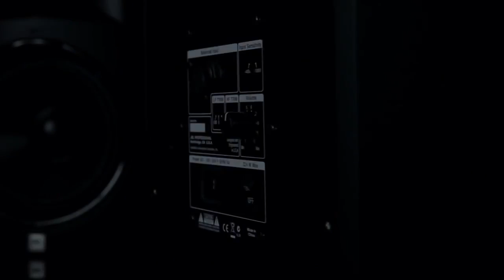Experience The JBL Professional 3 Series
The 310S Powered Studio Subwoofer delivers deep powerful bass and is the ideal upgrade to 3 Series Studio Monitors or any studio monitor system. Delivering professional performance at affordable price points, 3 Series Powered Studio Monitors are first to incorporate JBL’s exciting new technology, the Image Control Waveguide. In conjunction with 3 Series high-performance transducers and system components, the Image Control Waveguide lets you hear detail and depth in recordings as you've never heard before.